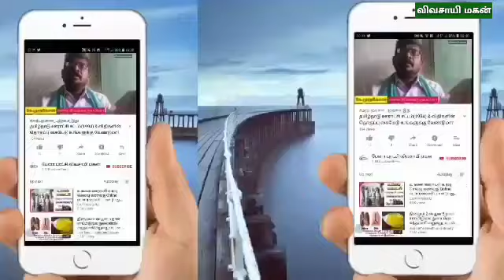வார்டு உறுப்பினர்களின் மகத்தான பணிகளும் | அதற்கான சட்ட விளக்கங்களும் | Common Man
Common Man @Common Man

மனிதனாய் பிறந்ததே நன்மை செய்யத்தான்"

சுயநலத்திலும் கொஞ்சம் பொதுநலம் செய்வோமே...

இந்த சேனலில் மூலம் மக்களின் அறியாமை நீக்கும் வகையில் வீடியோக்கள் வெளியிடப்படும். தகவல் அறியும் உரிமைச் சட்டத்தின் பயன்பாடுகள் சந்தேகங்கள் பற்றியும் வீடியோக்கள் வெளியிடப்படும்.